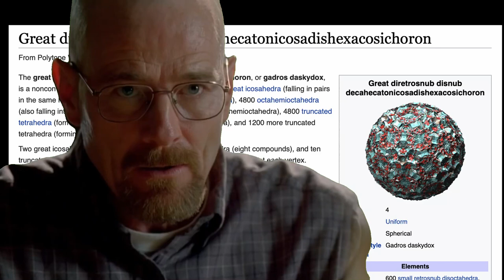Walter learns about the great diretrosnub disnub decahecatonicosadishexacosichoron